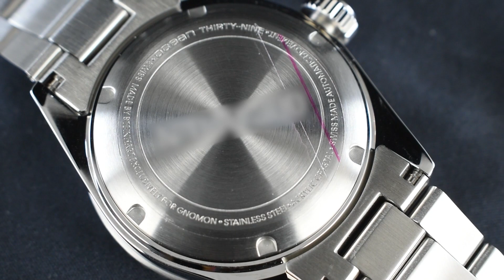手表101:新款 Steinhart Ocean 39 SR Plexi Gnomon 独家 仅限量300只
Steinhart Ocean 39 SR Plexi是Steinhart 和 Gnomon合作的最新产品，仅限量300只，是2023年的开门产品。它采用了Steinhart和Gnomon从未使用过的新材料和复古颜色。这款手表为可能严肃和无趣的运动手表领域，提供了令人耳目一新的设计。它是令我们Gnomon公司所有人都感到兴奋的杀手锏。这款手表标志着我们与Steinhart的长期合作关系。我们将不断接收粉丝的反馈，并生产出受人欢迎的手表。这款Ocean 39让我们兴奋不已，我相信它也会让你十分兴奋的。

促销代码: "Cy20"